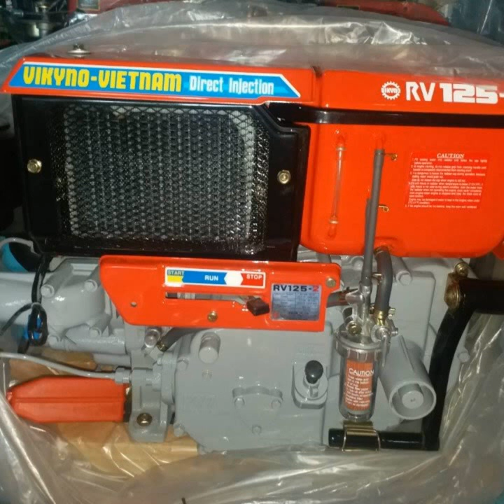máy dầu Kubota_ Yanmar_ Vikyno (0886356707)